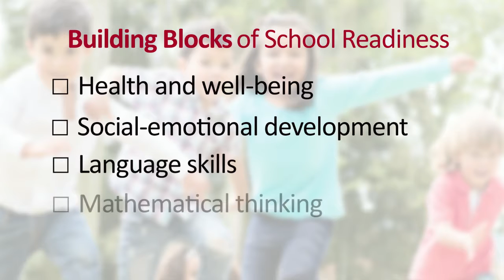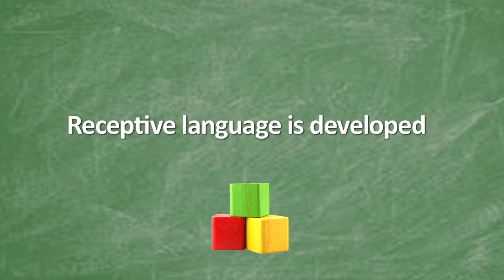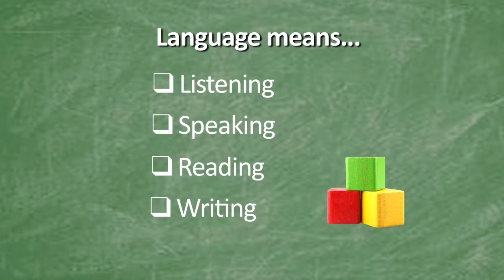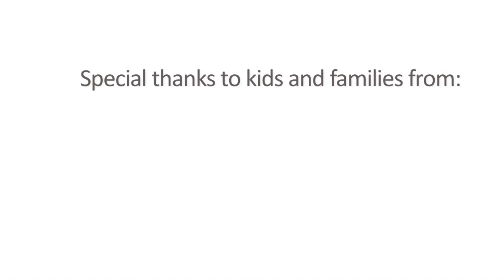Kindergarten Readiness Guide – Your child’s language skills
One of the four building blocks of kindergarten readiness is a child’s language skills. Parents can use this information from the Kindergarten Readiness Guide to make sure their children have developed the language skills to help them succeed in kindergarten.
The Kindergarten Readiness Guide was created by Silicon Valley Community Foundation’s Center for Early Learning in partnership with First 5 San Mateo County, First 5 Santa Clara County and the Heising-Simons Foundation.